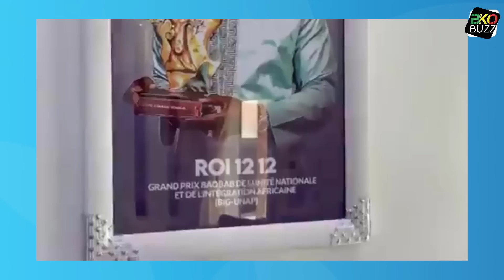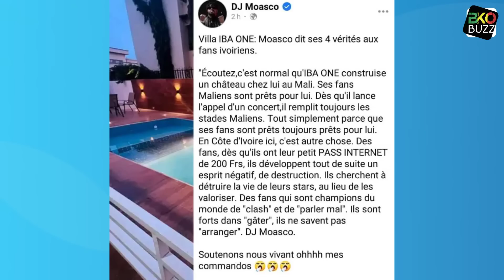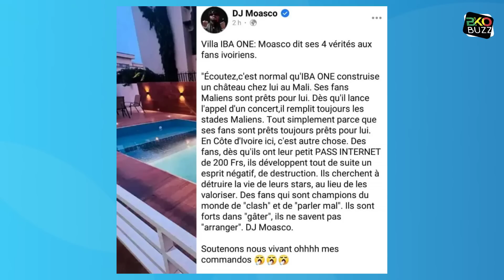Belebele Chizi de retour, Prince Diallo dis qu'il est protéger par les Gladia, Iba One, Wizy Montana